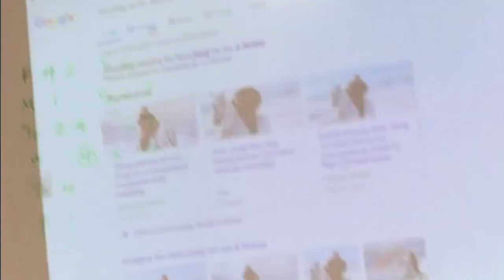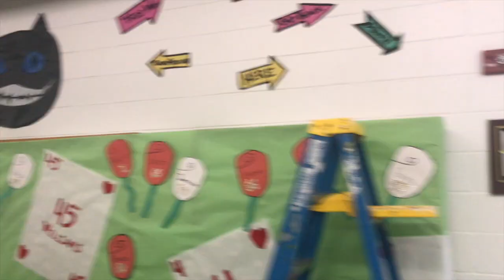homecoming: spirit week 2019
edit: LOL yea,, about part 2,,,,,,,my computer broke and i lost all of my videos so,,,,,no part 2 i am very sorry.